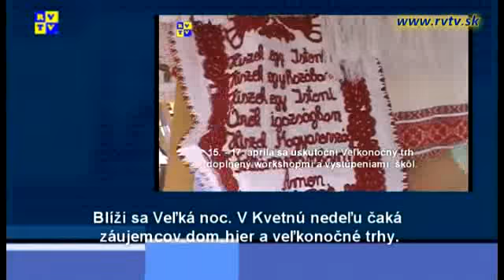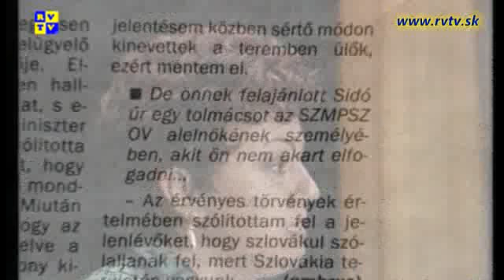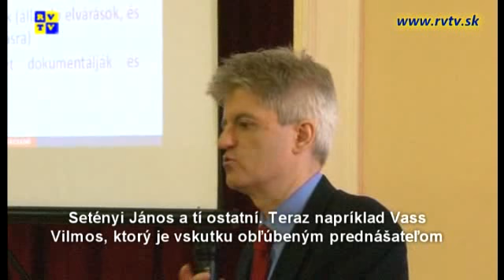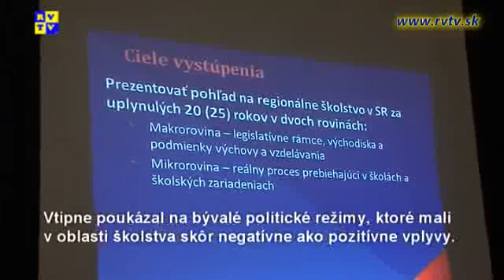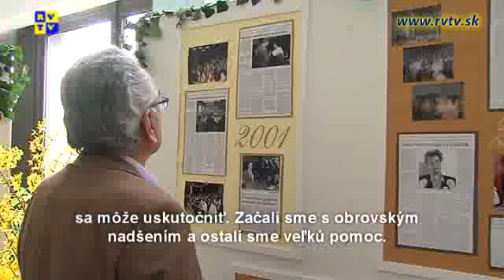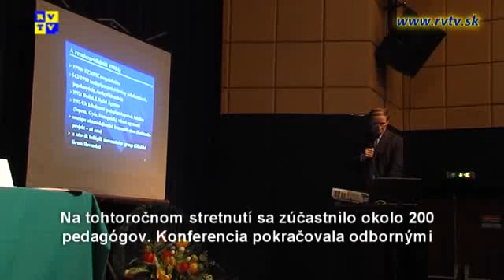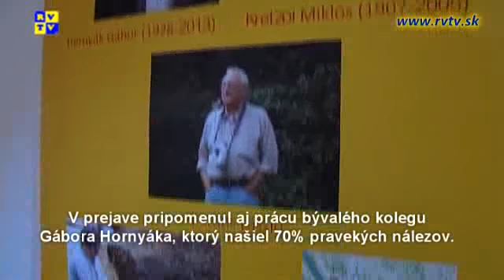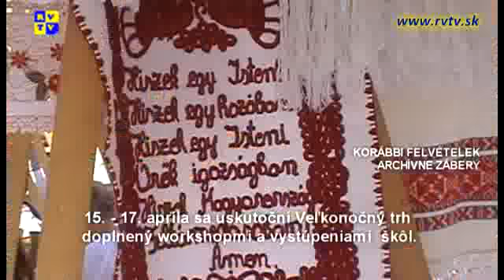Rozsnyói magazin 9.4.2014